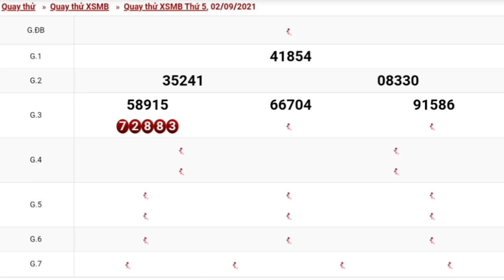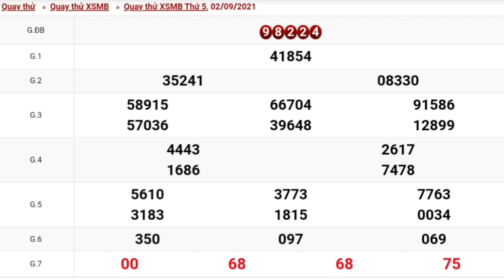XSMB•Quay Thử Dự Đoán kết Quả Xổ Số Miền Bắc Thứ 5 Ngày 02/09/2021